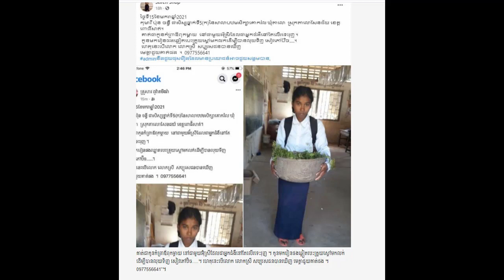Interesing Samdech Hun enters comment of comedian Neay KuyKhmer /doung chhay deth malina News one,